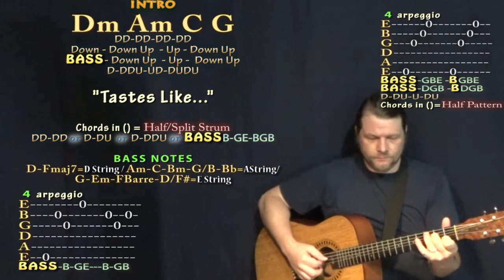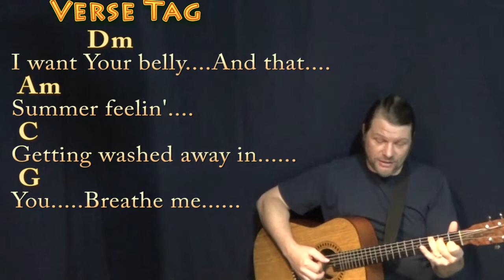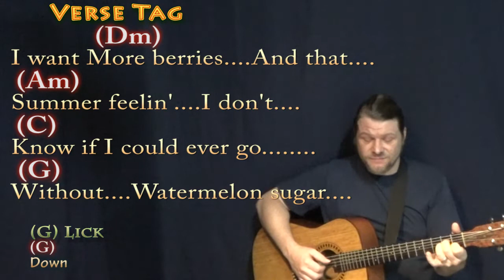Watermelon Sugar (Harry Styles) Fingerstyle Guitar Cover Lesson in C with Chords/Lyrics